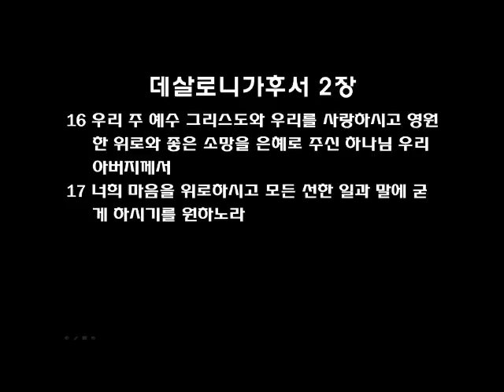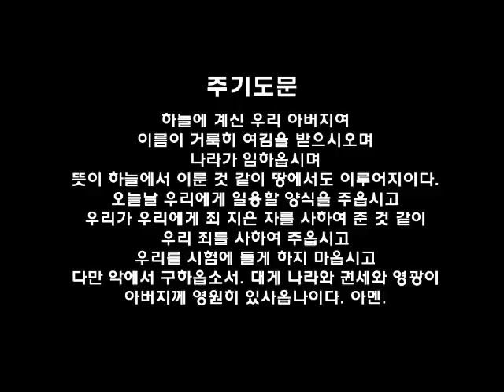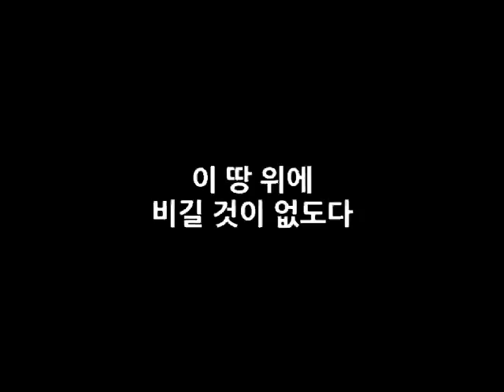필라한빛성결교회 새벽기도말씀 데살로니가후서 2장